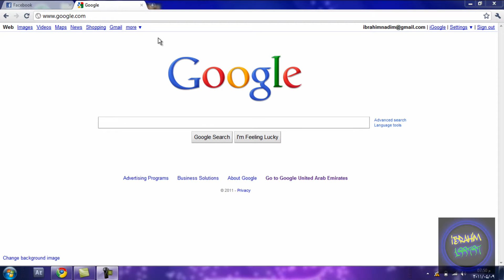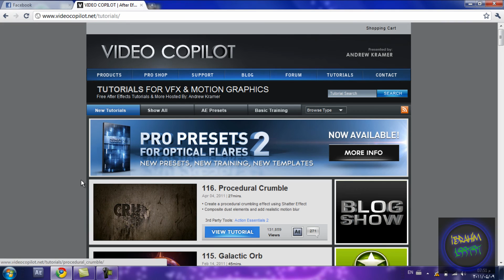Best Website For Learning Adobe After Effects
Best Website For Learning After Effects